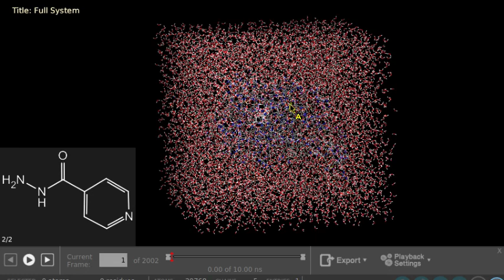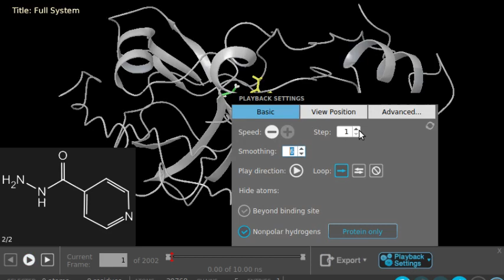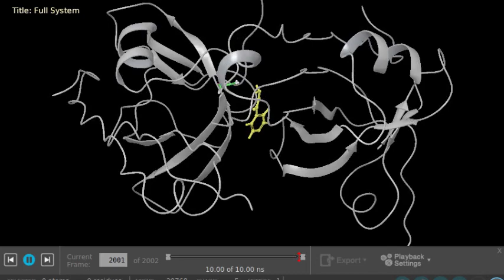Dinámica molecular PanD-INH 10 ns